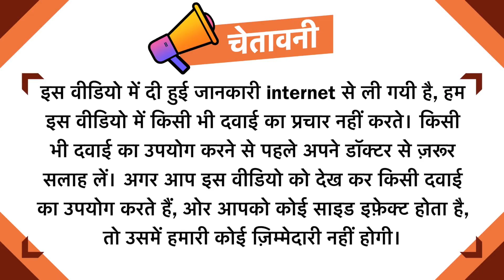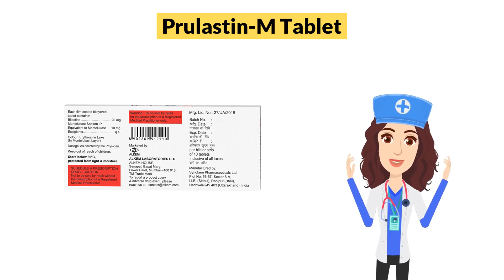Prulastin-M Tablet Uses in Hindi | Side Effects | Dose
Prulastin-M Tablet Uses in Hindi | Side Effects | Dosage